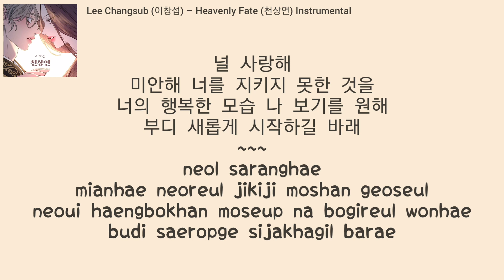INSTRUMENTAL Lee Changsub (이창섭) – Heavenly Fate (천상연) Lyrics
Original Soundtrack from the Webtoon A Not So Fairy Tale)